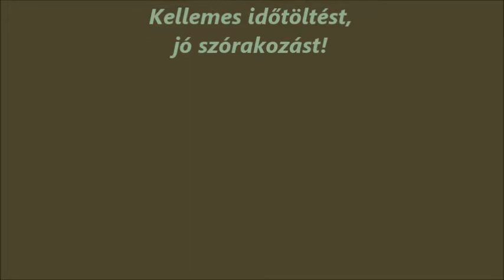Niczky Band : Zemplén Kalandpark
NICZKY KRISZTIÁN - NICZKY GÉZA 1953 - . . ..

A Zemplén Kalandpark egy olyan hely,
Ahol szórakozhat sok ember.
Élményt nyújtó nagy attrakciók,
Átélhetők a nagy szenzációk.

Jól érezhető a magas szint,
Megmozgatja az adrenalint.
Hosszú libegő és bobpálya,
Télen nyáron a vendéget várja.